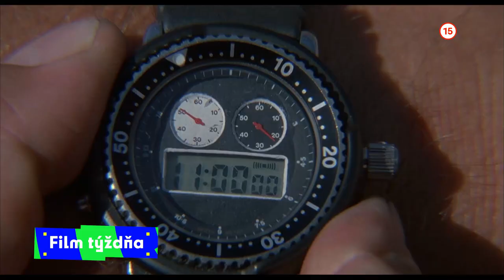Komando - vo štvrtok 8. 9. 2022 o 20:30 na Dajto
Uniesli mu dcéru, aby ho donútili spáchať atentát! No spravili chybu a teraz ich čaká odplata! Arnold Schwarzenegger v klasickom akčnom filme Komando!